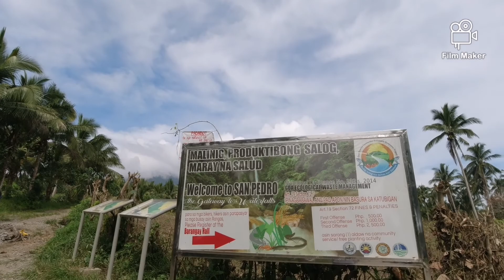Lantuag Project: Clean Up Drive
Never doubt that a small group of thoughtful, committed citizens can change the world, indeed, it is the only thing that ever has.

Project: Clean Up Drive
San Pedro, Goa, Camarines Sur

Lantuag(Hikers and Mountaineers)
Jci Pili Isarog thru Pay J Garchi
Rotaract Partido thru Sofia Marie Bersola and Dy
Berlin Pacao and Friends
And Brgy. Officials of San Pedro(Aroro) Goa
At sa pagpatuloy sa proyekto ng Partido Riverine ni mam Jettai Atole at makatulong sa advocacy ng LGU Goa thru mam Arlene Morales Dayo para sa Goa Tourism and our Mayor Marcel S. Pan on his TUCAD project.

Sa tulong ng tropang volunteers, Inabot 5 1/2 na saku nang basura ang aming naipon simula pa lang sa daan papuntang Ranggas River, sa Mismong River at papuntang sitio Apog, San Pedro(Aroro).
Nagpapakita lang na may mga bumibisita na walang pakialam at tapon lang ng tapon kung saan nila gusto kahit meron ng paalaala at Municipal order ang LGU tungkol sa Proper Waste Disposal.

Simple lang sana po ang aming pakiusap, mula sa LGU Goa, Barangay at sa aming advocacy, tulungan natin mapaganda ang mga lugar na ating pinupuntahan, mahalin natin ito at ingatan para man darating mang mga  henerasyon, makita nila ang ganda ng ating kapaligiran.